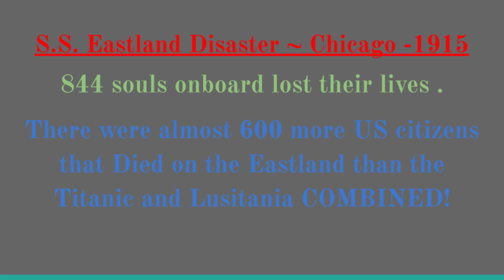Astronauts, sinking ships and football? Yes all on July 24!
The chronicles of football history continue.